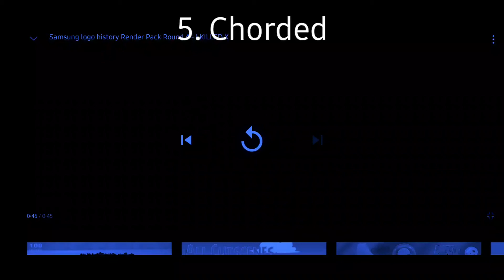Samsung logo history Render Pack Round 5 - Chorded